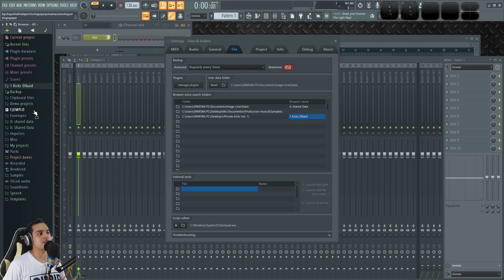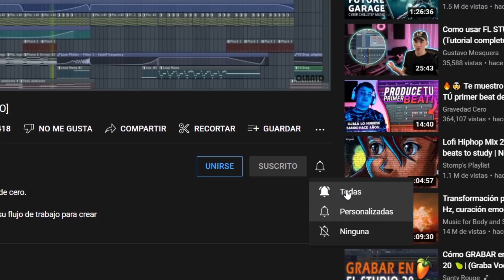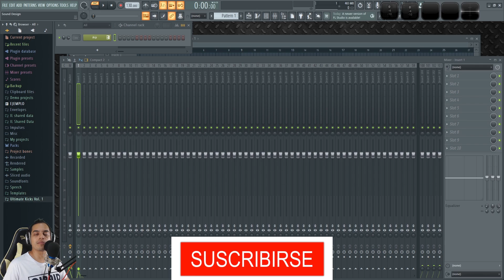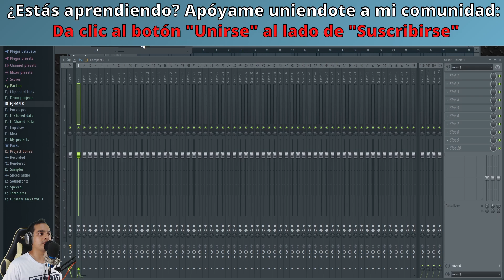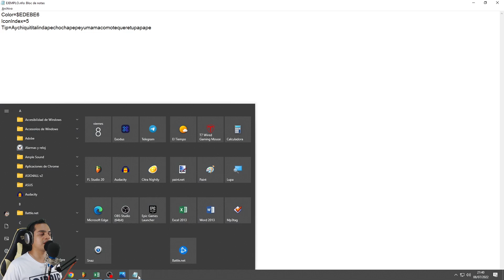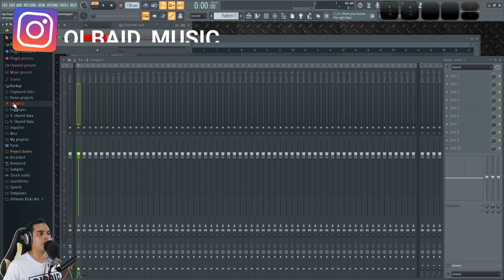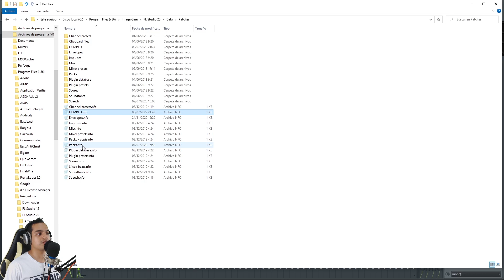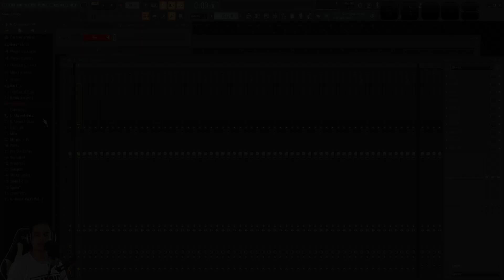🎨Como PERSONALIZAR BROWSER | FL Studio Tutorial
Aprende personalizar el browser de FL Studio para cambiar colores, iconos, pestañas y más.